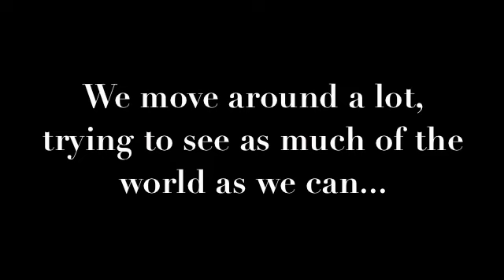All of Us Revolution: Our Story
Two girls. One idea. Life outside the box.